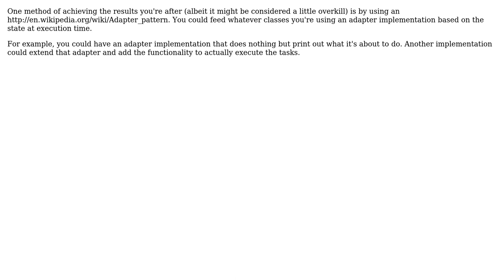Software Engineering: How to implement a simulation pattern for a repository?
With thanks & praise to God, and with thanks to the many people who have made this project possible! | Content (except music & images) licensed under CC BY-SA | Music | Images & others | With thanks to user Stuart user Demian Brecht and the Stack Exchange Network Trademarks are property of their respective owners. You are responsible for your own actions.